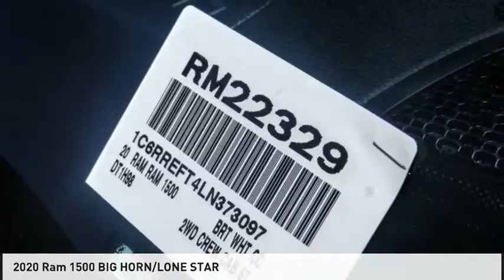2020 Ram 1500 VAN NUYS LOS ANGELES SAN FERNANDO VALENCIA CANOGA PARK RM22329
2020 Ram 1500 BIG HORN/LONE STAR

RUSSELL WESTBROOK CHRYSLER DODGE JEEP RAM PROUDLY SERVICING VAN NUYS, LOS ANGELES, SAN FERNANDO, VALENCIA, CANOGA PARK, & SURROUNDING SOUTHERN CALIFORNIA LOCATIONS. THIS WHITE 2020 Ram 1500 IS EQUIPPED WITH A HEMI 5.7L V8 Multi Displacement VVT, AUTOMATIC TRANSMISSION, AND RECEIVES AN ESTIMATED . CONTACT RUSSELL WESTBROOK CHRYSLER DODGE JEEP RAM OF VAN NUYS TO SCHEDULE A TEST DRIVE AND TAKE THIS 2020 Ram 1500 HOME TODAY, OR VISIT OUR SHOWROOM CONVENIENTLY LOCATED AT 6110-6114 VAN NUYS BLVD VAN NUYS, CA 91401. STOCK #: RM22329 | 2020 Ram 1500 BIG HORN/LONE STAR AIR CONDITIONING POWER WINDOWS TRACTION CONTROL 2020 Ram 1500 BIG HORN/LONE STAR RWD $2,384 off MSRP! Russell Westbrook Chrysler Dodge Jeep Ram of Van Nuys is driven and focused to ensure the highest customer satisfaction. A team above all, but above all a team. STOCK #: RM22329 | VIN: 1C6RREFT4LN373097 | 2020 Ram 1500 BIG HORN/LONE STAR AIR CONDITIONING POWER WINDOWS TRACTION CONTROL Russell Westbrook CDJR of Van Nuys